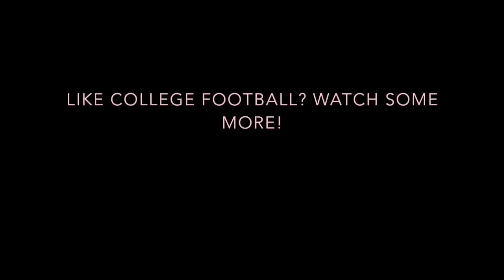The Last Time South Carolina Beat Georgia